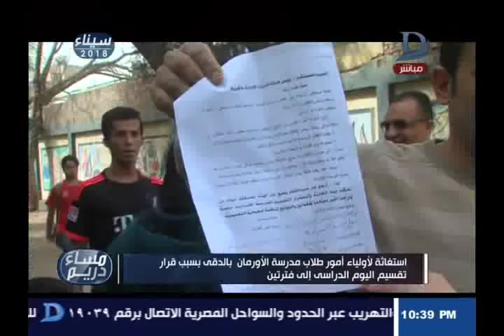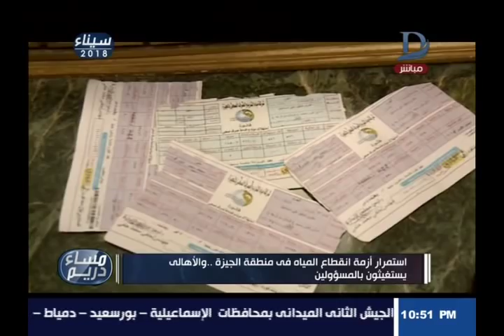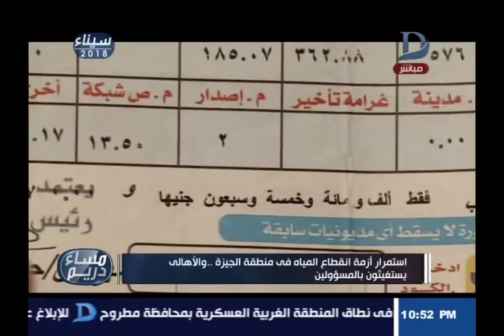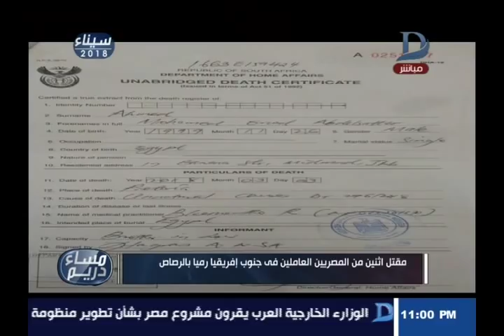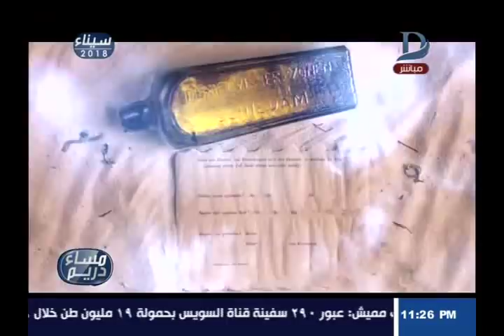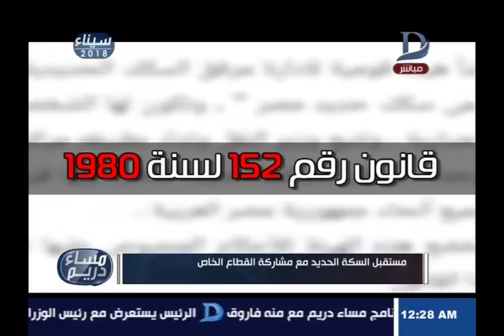مساء دريم مع منة فاروق حول دور القطاع الخاص في تطوير السكك الحديد حلقة 8-3-2018